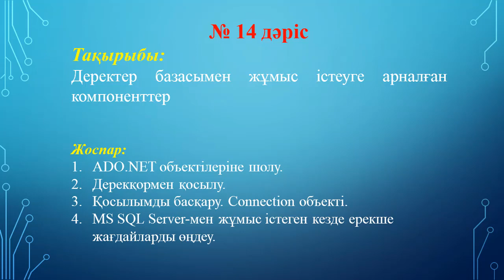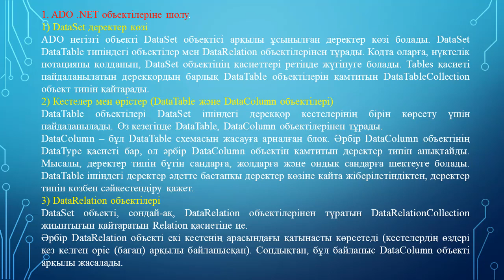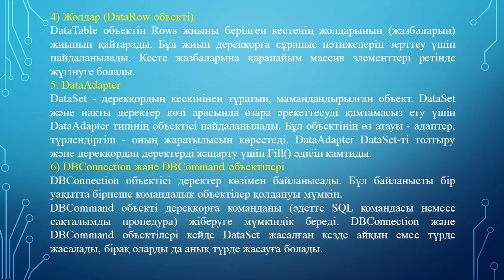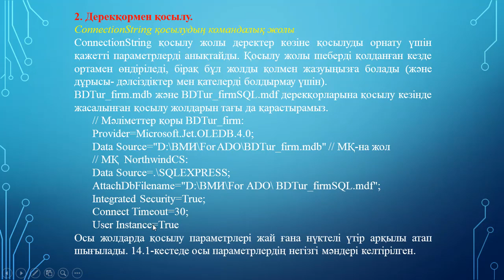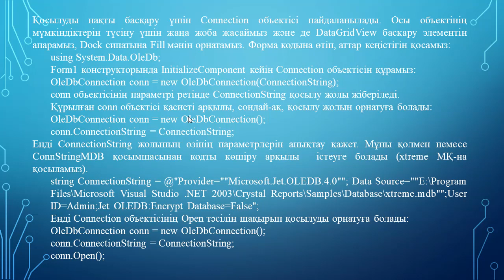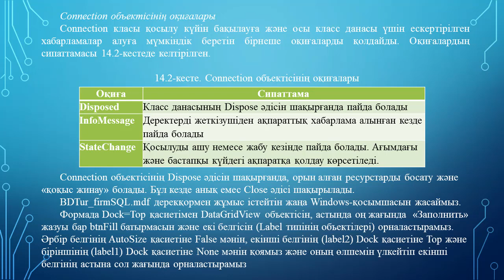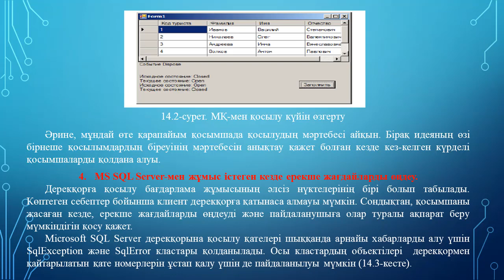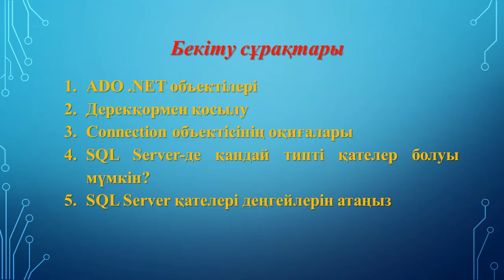Ермагамбетов Т.К. МҚ клиент сервер қосымша құру. 14 дәріс. ДБ мен жұмыс істеуге арн компоненттер